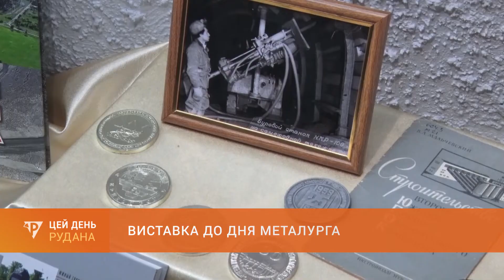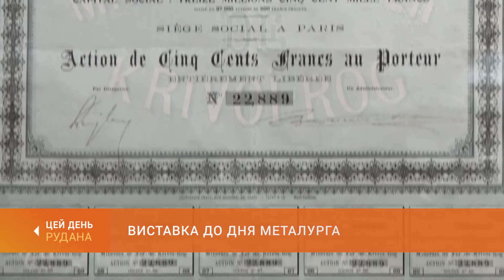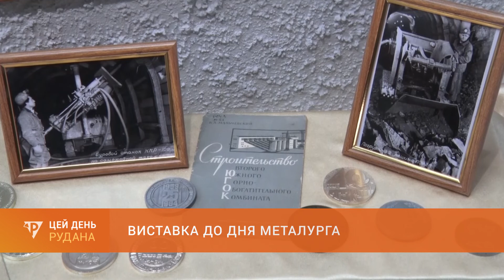Святкова виставка: в історико-краєзнавчому музеї виставили експонати колекціонера Віктора Петренка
Експозиція до Дня металурга. Сьогодні в історико-краєзнавчому музеї відкрилась виставка криворізького колекціонера Віктора Петренка. Відвідувачі змогли побачити півтори сотні рідкісних екземплярів, присвячених найголовнішій справі Кривбасу. Побувала на металургійному вернісажі і наша Ірина Павленко.